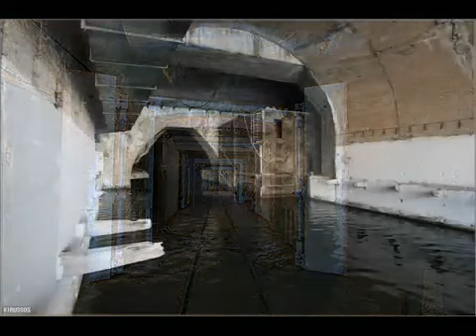2012 -UNDERGROUND BUILDINGS SECRET LOCATION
2012 -UNDERGROUND BUILDINGS